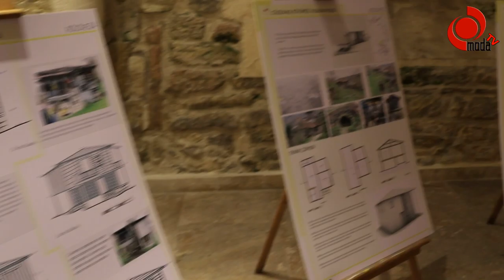Güzelkale Köyü Yaşasın Projesi Geleceğe Taşınıyor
Güzelkale Köyü Yaşasın Projesi çalışmlarının ardından açılışına katılan Ünye Belediyesi Başkanı Hüseyin Tavlı: “Ünye’mizin tarihi miraslarını hem koruyor, hem de turizme kazandırıyoruz.” dedi.